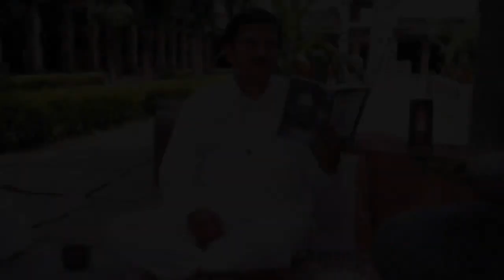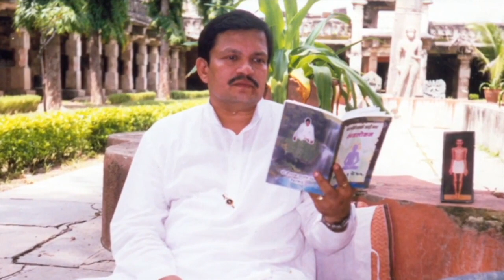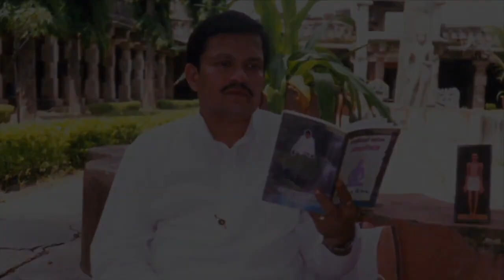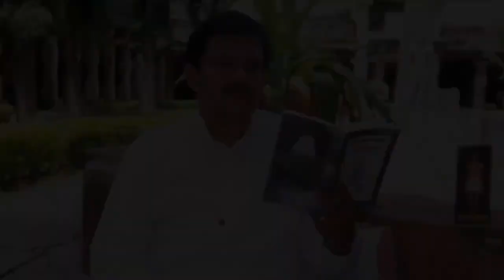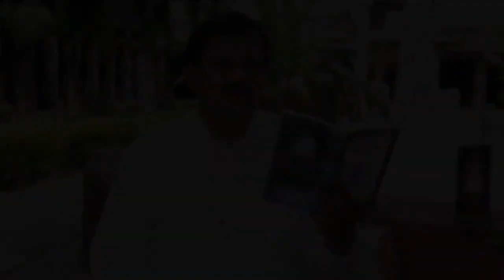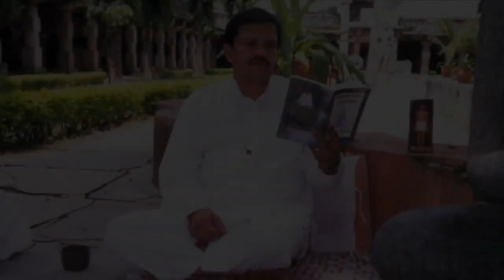Shri Samaysar, Bandh Adhikar, Slok 164, 29 aug 1998